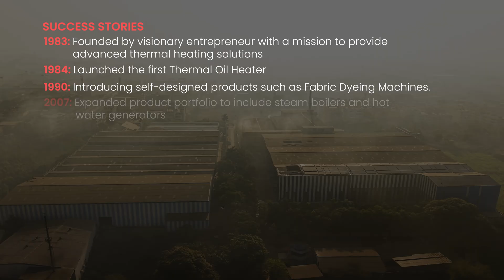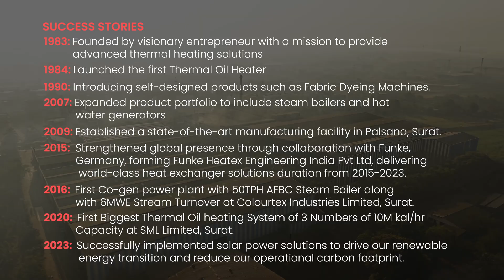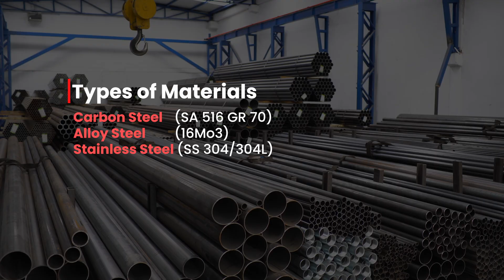HEATEX INDUSTRIES LIMITED | 4 Decades of Innovation, Manufacturing & Turnkey Thermal Engineering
Welcome to the official corporate film of Heatex Industries Limited a story of engineering innovation, enduring trust, and industrial leadership.

Founded in 1983 in Surat, Gujarat, by the visionary Late Shri Mohanbhai Patel, Heatex Industries began with a small team and a big dream: to build India’s most trusted and forward-looking industrial heating solutions company. Today, with 4 decades of excellence, we proudly stand as a global leader in manufacturing Thermal Fluid Heaters, Steam Boilers, Hot Water Generators, Heat Exchangers, Pressure Vessels, and Turnkey EPC Systems.

Infrastructure & Capabilities
Our advanced manufacturing facility in Palsana, Surat, spans 50,000+ sq. meters, equipped with:
CNC Machining & Robotic Welding
In-house Dished-End Forming
Full-scale NDT Labs
ISO 9001, ISO 14001, ISO 45001
IBR
ASME ‘U’, ‘S’, and ‘R’ certified processes

With 500+ skilled employees, including over 40 engineers, 125+ admin staff, and experienced technicians, we deliver quality with speed, consistency, and precision.

Heatex caters to a wide range of industries including:
Oil & Gas | Chemicals | Petrochemicals | Pharmaceuticals | Power | Textiles | Plywood | Food & Beverage | Dairy | Paper | Distilleries | Argo and more.

Achievements at a Glance:
4000+ Thermal Oil Heaters installed
800+ Steam Boilers commissioned
100+ Turnkey projects executed
500+ Customized Process Equipment delivered
Strategic proximity to Hazira and Mundra Ports for fast export

Our People, Our Strength
We invest in our people. From building residential colonies for employees to creating a safety-first culture, Heatex fosters growth, stability, and loyalty with over 75% of our team serving more than 15 years.

Innovation with Responsibility
Sustainability drives us. We’ve implemented solar-powered operations, Greenfield projects, and AI-enabled automation to reduce environmental impact while enhancing operational efficiency.

Heatex Industries Engineering the Future Since 1983.